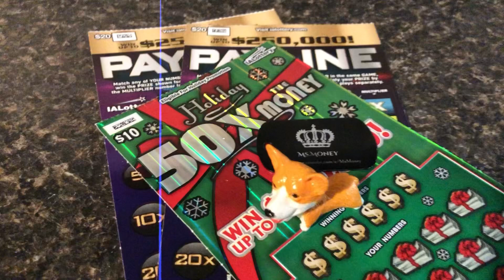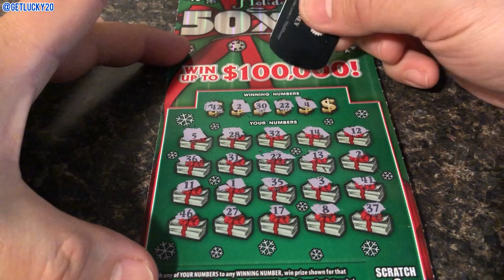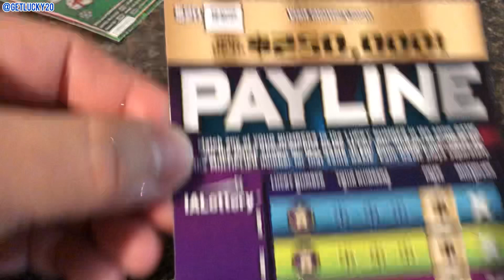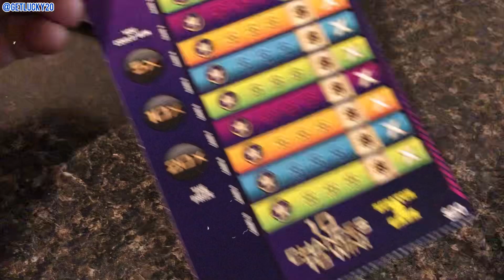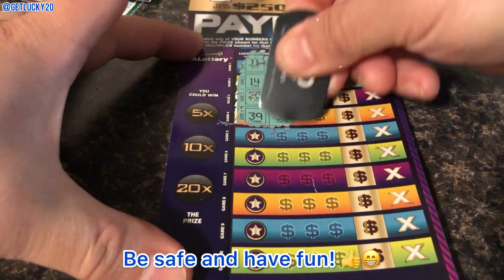2 WINNERS OUT OF 3! PAYLINE AND HOLIDAY 50X THE MONEY 💰 IOWA LOTTERY BEING SO GENEROUS TO ME 👍😁✅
Hello.

Musician: ASHUTOSH